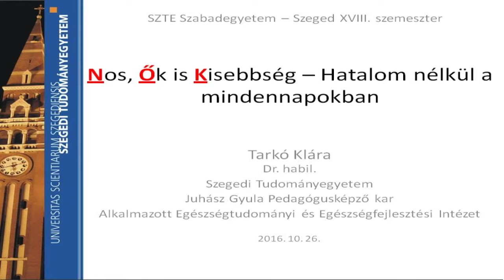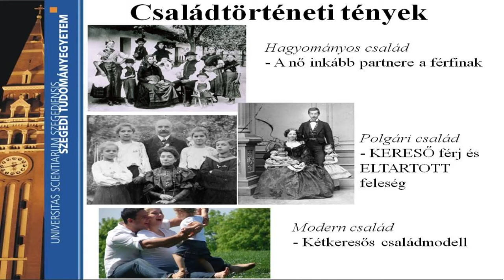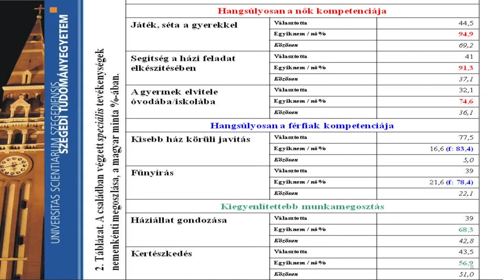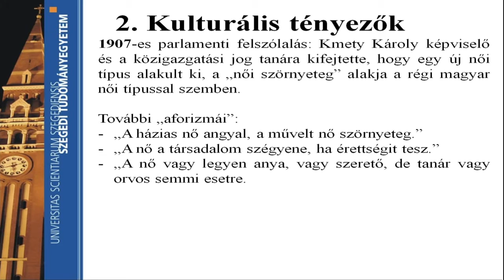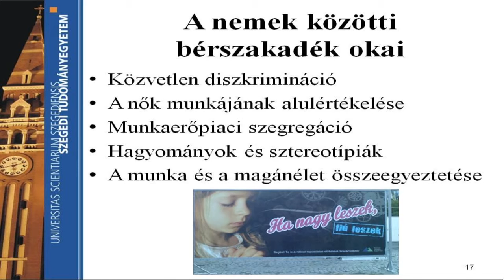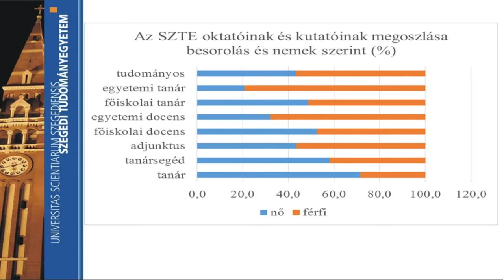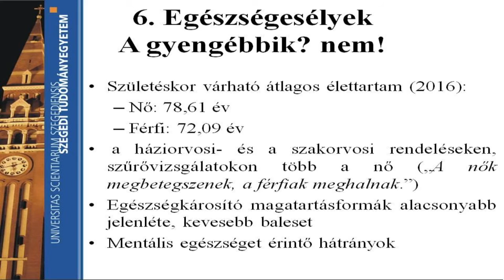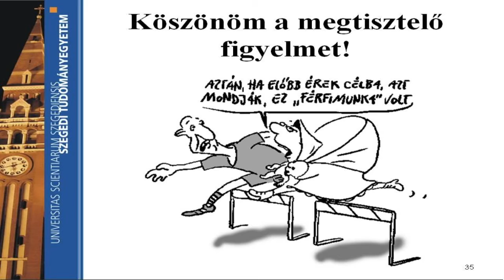Dr. Tarkó Klára: Nos, Ők is Kisebbség – Hatalom nélkül a mindennapokban